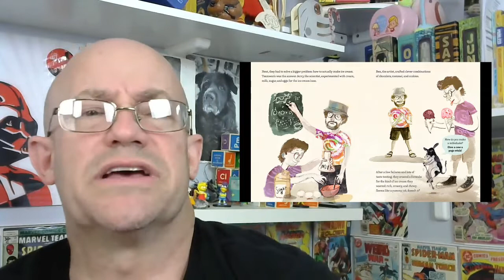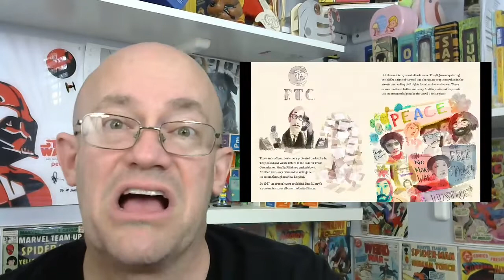The Sweetest Scoop, a fun picture book on ice cream, ethics and persistence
The Sweetest Scoop is a picture book on Ben & Jerry’s Ice Cream, the flavors, their business, the ethics, and walking the walk.
It's an approachable book that grades K through four will enjoy and get something out of.